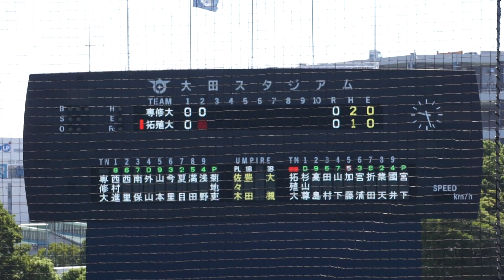【2022ロッテ ドラフト1位】2022/9/28(水) 菊地吏玖(専修大学) vs 加藤公翔(拓殖大学) ファーストゴロ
東都大学野球 2022秋季リーグ戦(2部) 2022/9/28(水) 大田スタジアム 専修大学 vs 拓殖大学 1回戦

2回裏（拓殖大学の攻撃）
（先発投手） 菊地
0アウト 加藤 ファーストゴロ

【勝投手】菊地
【敗投手】宮下